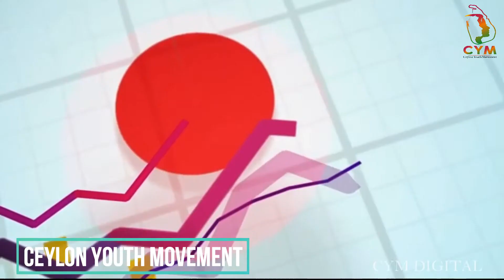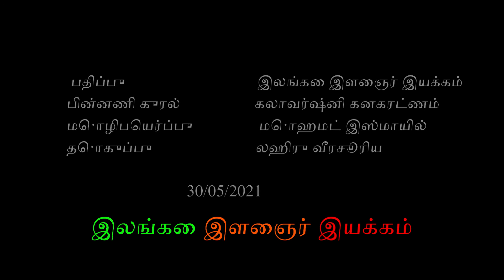ஓர் இளைஞன் எதிர்கொள்ளும் பொதுவான சவால்கள்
இளைஞர்கள் எதிர்கொள்ளும் பொதுவான சவால்கள்
" ஓர் இளைஞன், சமுதாயத்தில் துரிதமாக இடம்பிடிக்க முயற்சிக்கின்றான். இலங்கை சமுதாயத்தில் பொதுவாக இளைஞர்கள் சந்திக்கும் இடங்கள், அவர்களுடைய வாழ்க்கையை வளர்ச்சிப்பாதையில் இட்டுச்செல்வதாக அமைவதில்லை. கடந்த காலங்களில் “நகர்ப்புறத்தை“ இளைஞர்கள் தமக்குரிய இடமாக மாற்றிக்கொண்டனர். இன்று இளைஞர்களின் இடமாக  டிஜிட்டல் உலகம் மாறியுள்ளது.  தாம் இளமையானவர்கள் என்றும் வலிமையானவர்கள் என்றும் உலகிற்கு அறிவிக்க ஆண்கள் முயற்சிக்கின்றனர். இதற்காக, டிக்டோக் வீடியோக்கள், யூடியூப், ரியாலிட்டி நிகழ்ச்சிகள், மற்றும் காட்சிப்படுத்தப்பட்ட பாடல்களை பயன்படுத்துகின்றனர். இச்சமூக வலைத்தளங்கள் அவர்களது வாழ்க்கையை முழுமைப்படுத்தாது. ஆகையால், இளைஞர்களின் வாழ்க்கைக்கு உகந்த இடமொன்றை உருவாக்கவேண்டியது,  ஓர் இளைஞர் இயக்கத்தின் கடமையாக மாறியுள்ளது. இதுவே உண்மையான சவாலாகும்.